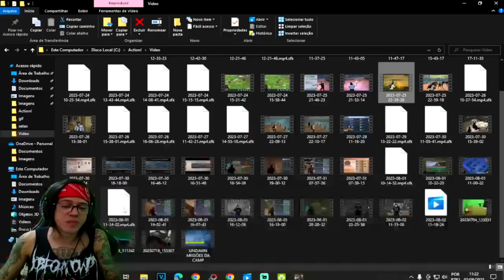●SUPER FESTA NA CAMP E MISSÕES DO CLÃ UNDAWN 👁 COMO JOGAR COM AMIGOS NO MESMO SERVIDOR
▬▬▬▬▬▬▬▬▬▬▬ஜ۩۞۩ஜ▬▬▬▬▬▬▬▬▬▬▬▬▬
💰chave pix para Fortalecer mercado pago:
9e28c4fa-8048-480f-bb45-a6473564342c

▬▬▬▬▬▬▬▬▬▬▬ஜ۩۞۩ஜ▬▬▬▬▬▬▬▬▬▬▬▬▬

Deixe o Like - 00:00